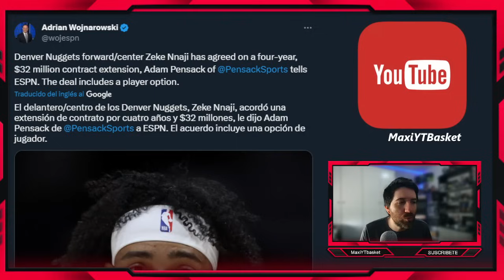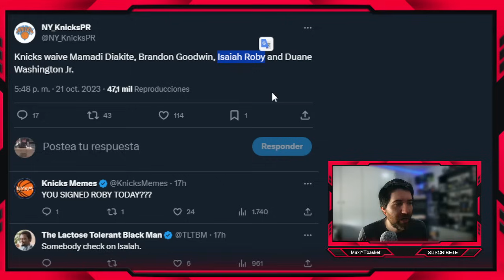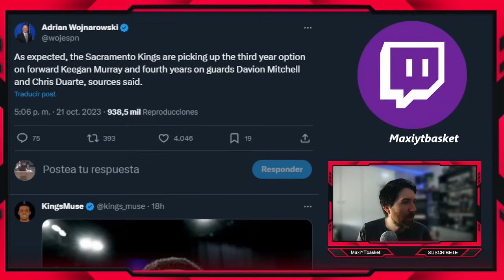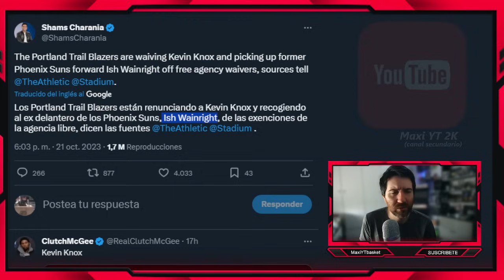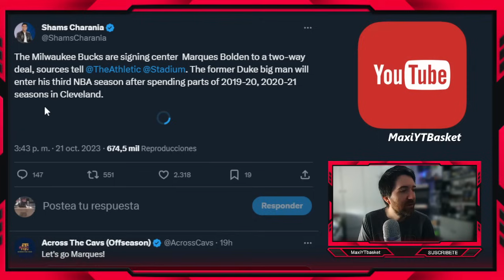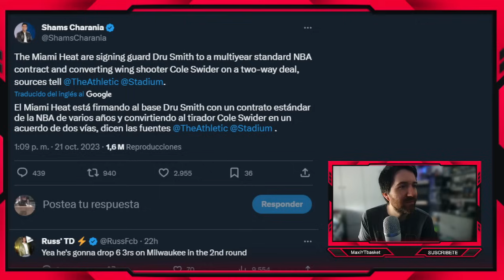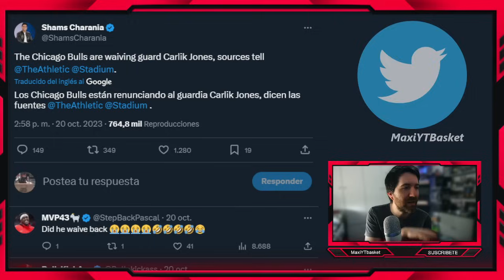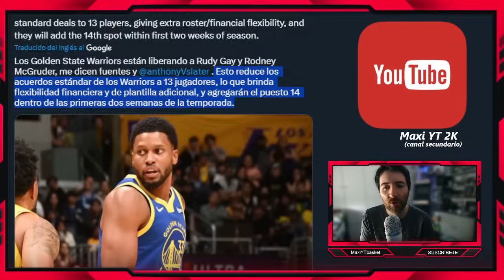LLUVIA de FICHAJES Y CORTES en la NBA 🚨💣 Warriors 🤯 Miami 👀 Duarte y Minaya 😍✅ Nuggets 🤑 ULTIMA HORA